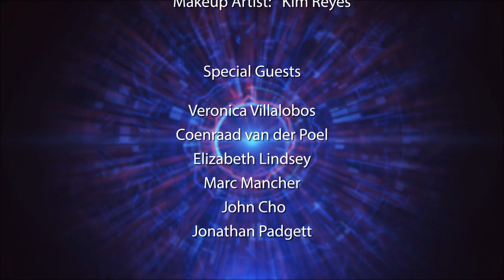How RPA is Powering Government’s Digital Transformation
Live from UiPathTogether D.C. 2019, Francis Rose, Government Matters Thought Leadership Network, discusses the impact of Robotic Process Automation across all levels of government and UiPath's impact on both the employees and employers.
Joining him are guests from ByteBack.org, Office of Management and Budget (OMB), UiPath, Deloitte, and Perspecta. This program originally broadcast on May 14th, 2019 on WJLA 24/7 News.

Find out more about how RPA accelerates digital transformation in the Public Sector